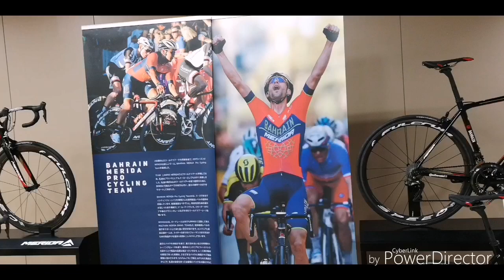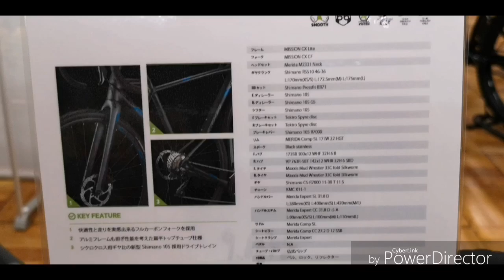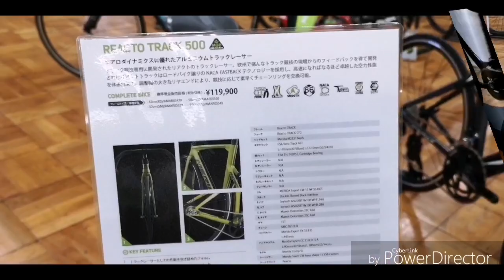2019 MERIDA Bikes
MERIDAの新作発表の中から超個人的に気になるバイクをご紹介。

SCULTURA TEAM-E
REACTO TEAM-E
MISSION CX 8000E
MISSION CX 5000
MISSION CX 400
REACTO TRACK 500